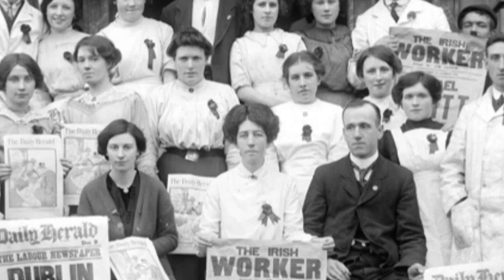Lucan village | A little bit of history | Shackletons Mill | 1913 lockout | Ireland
In this video John talks about the history of Lucan village. He mentions Shackletons Mill and the 1913 lockout.